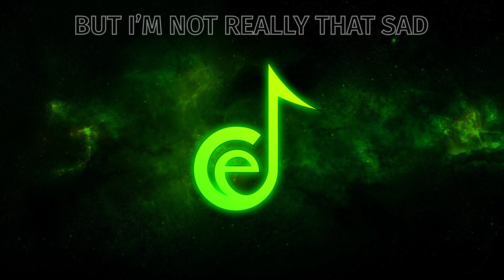Alan Walker, Kylie Cantrall - Unsure (Crafty Elf Remix)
My version of Unsure by Alan Walker! I hope you enjoy! (Even if I don't win this contest, I'm glad you came!)

Lyrics:

HOOK

Not a winner, not a loser,
Neither rich, nor poor
I am just a dreamer chasing something more
Oh I’m on my way ’til I find what I’m searching for,
only thing I know is that I’m so unsure

VERSE 1

I think I’m jaded
I let life get to my head
I stopped complaining
I’ll overthink it instead
This game is draining
So tell me when does it end?
(Oh yea, mmm)

PRE

Hot than cold is getting old
and nothing left is fun
High to low
It’s yes than no
I don’t know what I want

HOOK

VERSE 2

Not doing good but
Not really doing that bad
No I’m not happy
But I’m not really that sad
And if I’m honest
Yeah I’ll admit I’m a mess, I’m a mess

PRE

Hot than cold
Is getting old and nothing left is fun
High to low

HOOK

Walker #160866